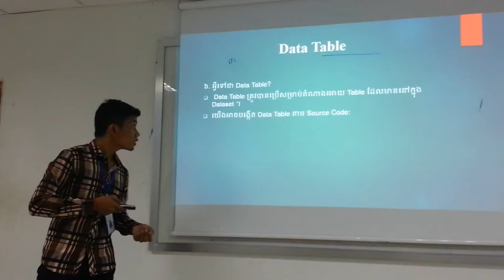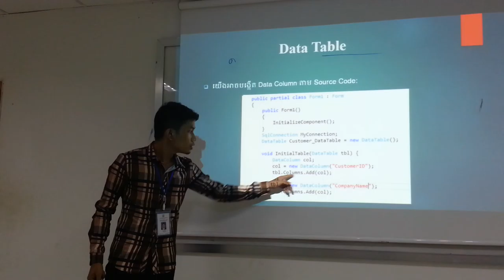3-Advanced C#: Chapter 5 DataAdapter, DataSet and DataTable; Group B; Presentation by Mr. Phorn Ya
Advanced C#: Chapter 5

This video demonstrate how to using Data Tables.

Group B
Presentation by Mr.  Phorn Ya, Part 3
Batch 18, Evening Class (A), Bachelor Degree